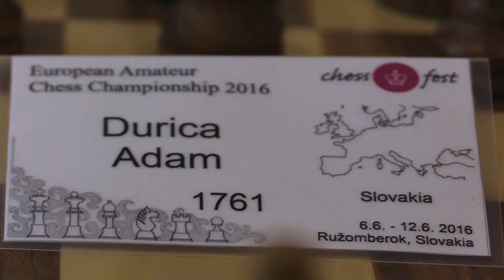8.10. László Nagy - Adam Ďurica 0:1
[Event "European amateur chess championship SLOVAKIA 2016"]
[Site "Ružomberok"]
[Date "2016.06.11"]